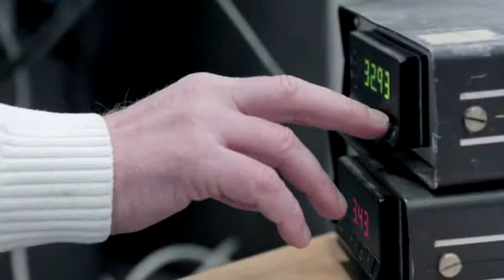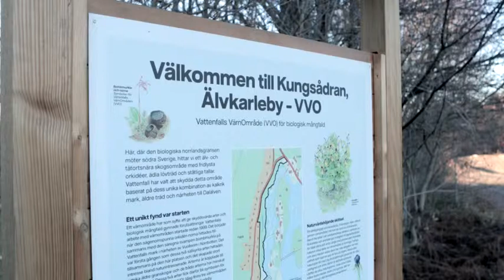Vårt arbete med biologisk mångfald – Vattenfall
Vattenfalls vattenkraftproduktion har en viktig roll i framtidens fossilfria energisystem. I filmen berättar vi om vårt forsknings- och utvecklingsarbete kring vattenkraft och hur vi arbetar för att öka den biologiska mångfalden i utbyggda vattendrag samtidigt som påverkan på vattenkraftproduktionen blir minimal.